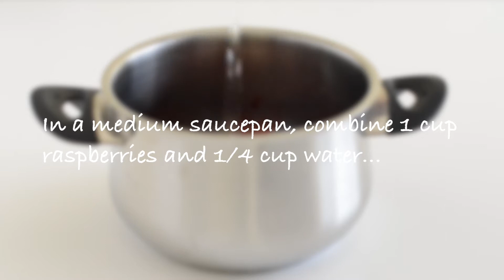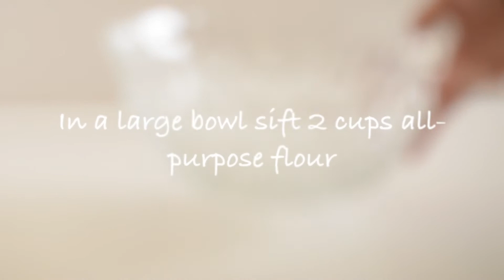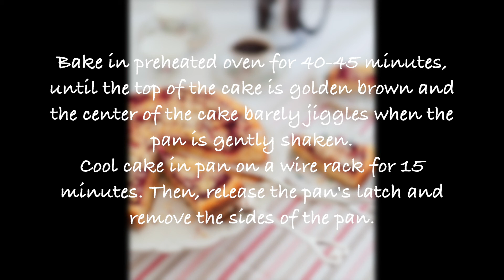Raspberry Cream Cheese Coffee Cake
In this video, we take a step-by-step journey into the making of a delicious coffee cake!

Did you know: That coffee cake doesn't have coffee in it? It's called coffee cake because its an excellent complement to a cup of coffee!!

So, on that note, make sure you have all your ingredients ready...and brew a fresh cup of coffee!!!

Ingredients

For the raspberry topping:
1 cup fresh or frozen raspberries
1/4 cup water
2 teaspoons lemon juice
1 teaspoon cornstarch
2 tablespoons sugar
2 teaspoons water

For the cake:
2 cups all-purpose flour
3/4 cup sugar
1/2 cup cold unsalted butter, cubed
1 teaspoon lemon zest
1/2 teaspoon baking powder
1/2 teaspoon baking soda
1/4 teaspoon salt
3/4 cup yogurt
1 large egg
1 teaspoon vanilla

For the topping:
6 ounces cream cheese, softened
1/4 cup sugar
1 large egg
1 teaspoon lemon juice
1/2 cup sliced almonds